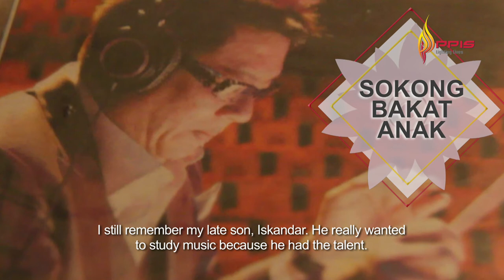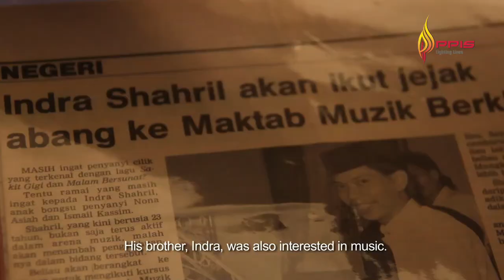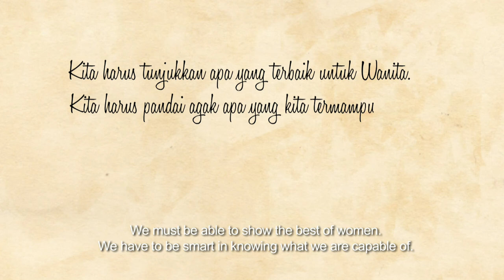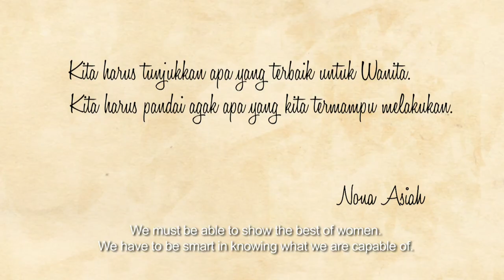PPIS Aura Hawa - Nona Asiah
A pioneer singer and was known as the First Lady of Entertainment.